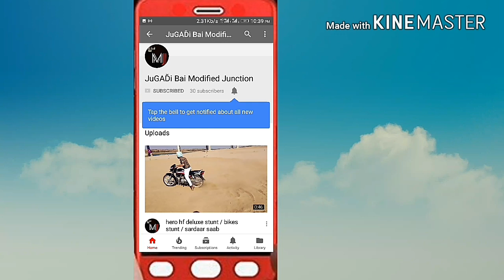Modified bike sport look || gear pattern change || splendor + all bikes gear change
First video